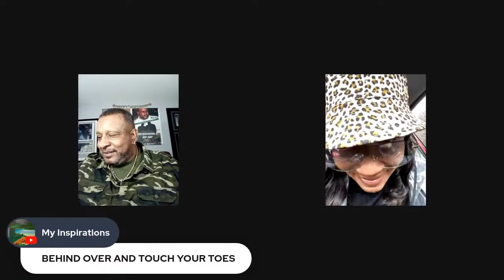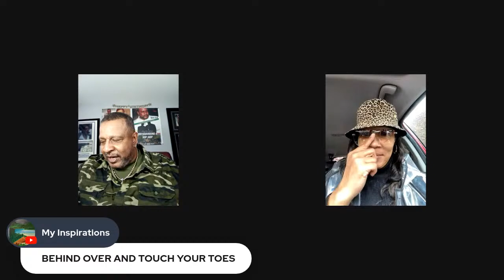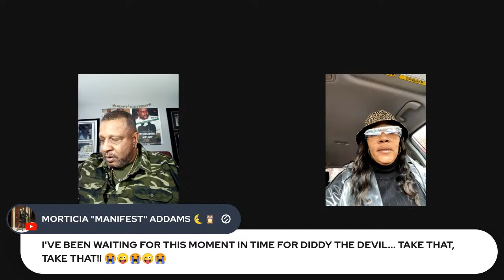PUFF DADDY PANTIE RAID (PAUSE # NO DIDDY OR JOY FOR LOVE